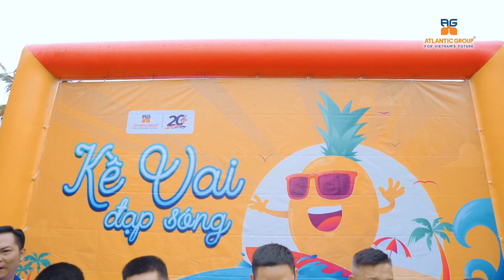[Team building 2023] Atlantic Group chặng đường 20 năm kề vai & đạp sóng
ATLANTIC FIVE-STAR ENGLISH – Đơn vị khảo thí ủy quyền tổ chức kỳ thi Cambridge và là đối tác chính thức của Hội đồng Anh
🏬 Cơ sở 1: Số 33 - 35 Lạc Trung, Hai Bà Trưng, Hà Nội
🏬 Cơ sở 2: Số 125 Hoàng Ngân, Cầu Giấy, Hà Nội
☎ Hotline: 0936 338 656/ 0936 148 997/ 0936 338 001